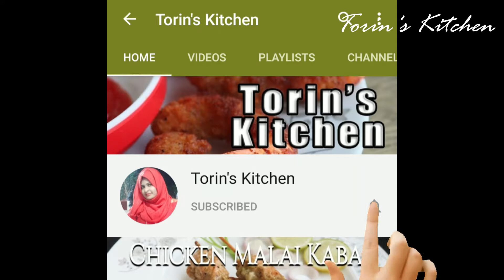Shahi Tukray Recipe - Quick and Easy Shahi Tukra Recipe - Shahi Tukra by Torin's Kitchen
Quick and Easy Shahi Tukra Recipe
torin's kitchen
torin kitchen

If you know someone who needs to see this "Quick and Easy Shahi Tukra" video, share it.

Add it to a playlist if you want to watch this "Quick and Easy Shahi Tukra" video later.

Hello friends, today I will show you how to make Shahi Tukray Recipe. Many of our fans ask to make Bangladeshi Quick and Easy Shahi Tukra recipe, that's why I have made this recipe. Welcome to Torin's Kitchen.

Shahi Tukra by Torin's Kitchen